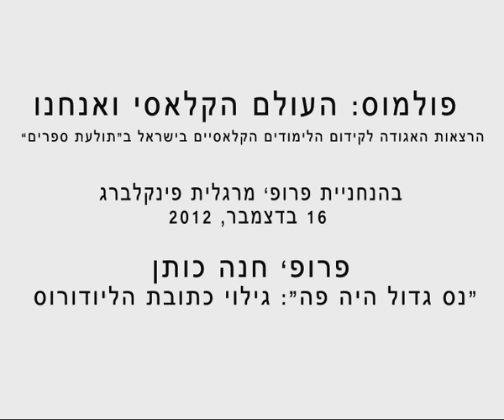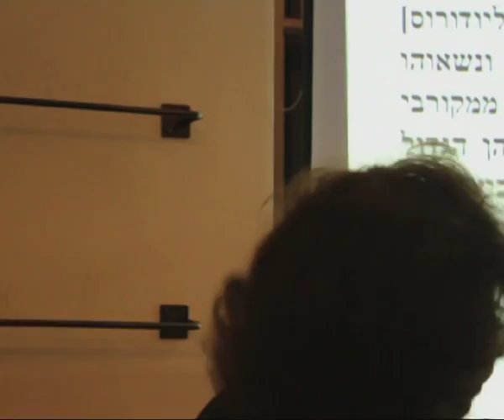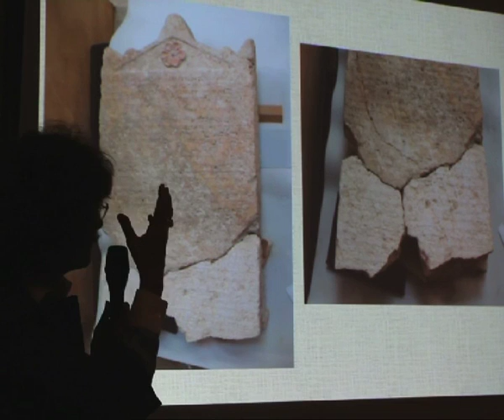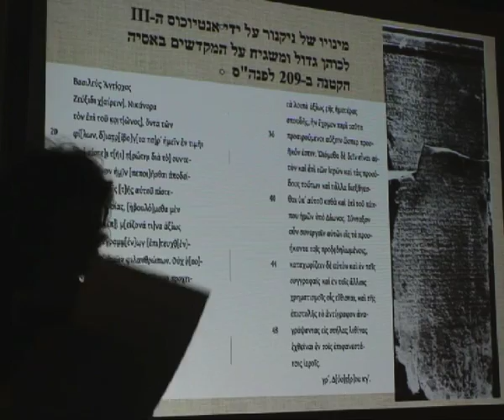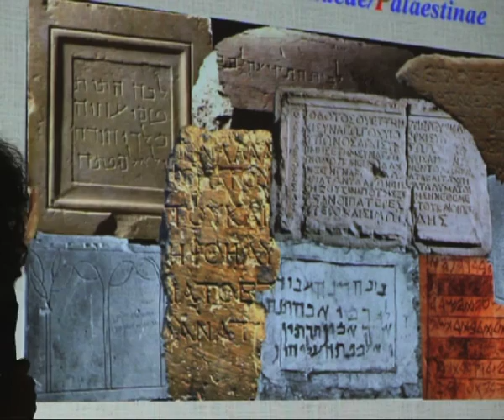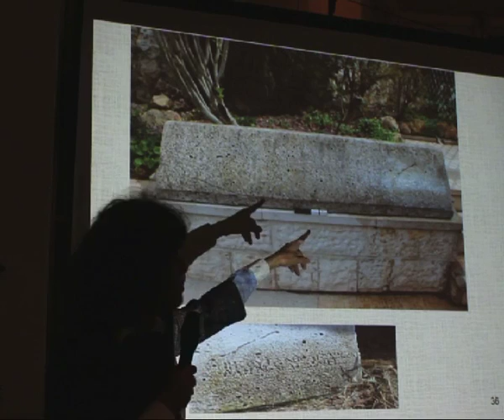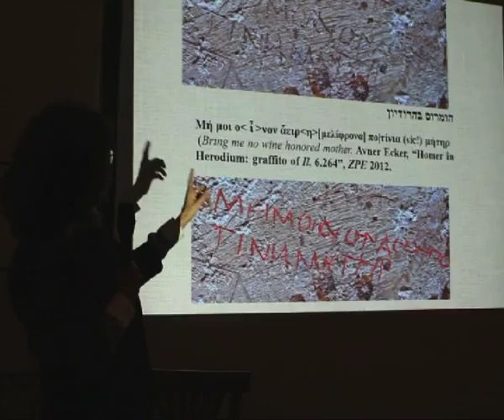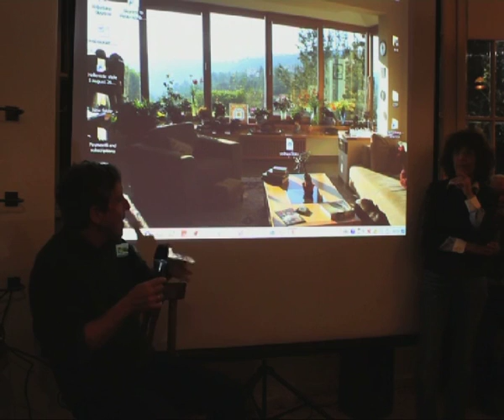הרצאה 16.12.2012 - פרופ' חנה כותן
פולמוס: העולם הקלאסי ואנחנו
עונה שניה
הרצאות האגודה לקידום הלימודים הקלאסיים בישראל ב"תולעת ספרים"
בהנחיית פרופ' מרגלית פינקלברג
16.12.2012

פרופ' חנה כותן
נס גדול היה פה": גילוי כתובת הליודורוס"